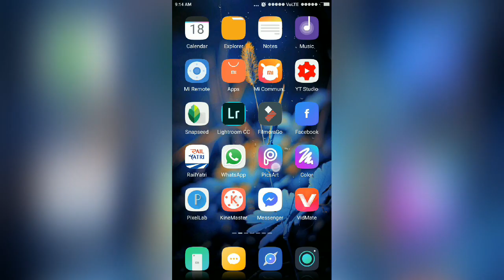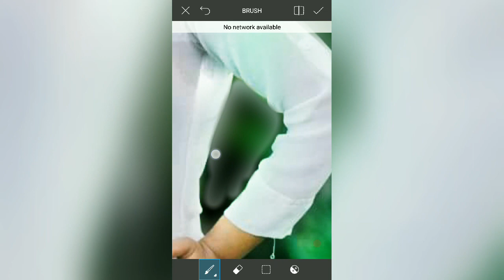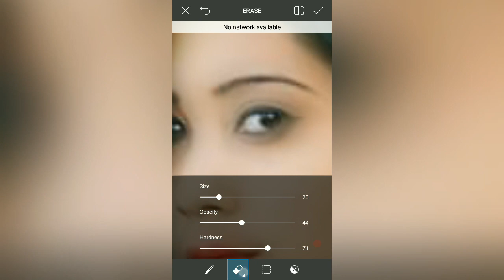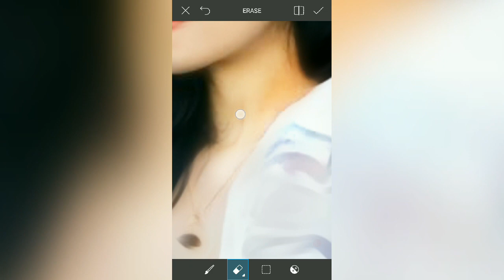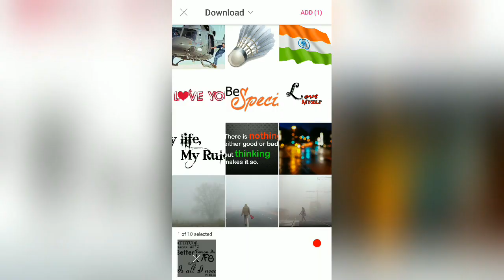Cute girl picsart photo editing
Whtsapp group-

picsart editing,
picsart best editing,
picsart tutorial,
picsart,
picsart app,
picsart android,
picsart all,
picsart animation,